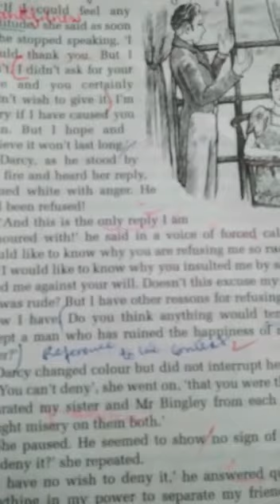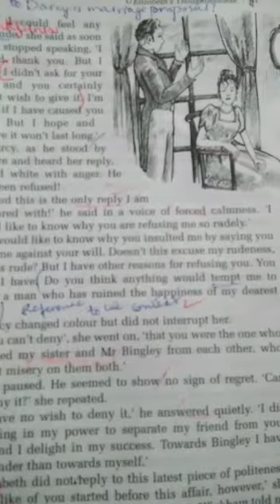Class 7 English A novel chapter no 8